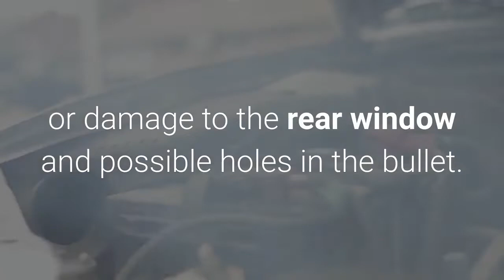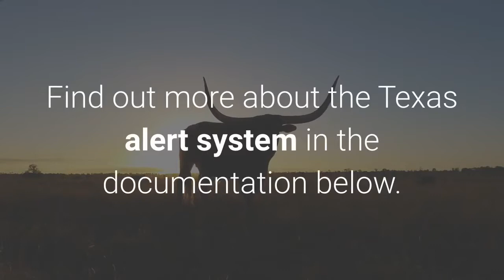Blue Alert issued for the last suspect seen in Jolly Texas is driving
Blue Alerts are issued when a criminal who has killed or seriously injured a federal, state, or local law enforcement officer on the job is on the run. Houston — A blue alert was sent to the phone late Monday night. The Texas Department of Public Security later released information on the warning. DPS said it was looking for an unknown suspect driving a white Cadillac on the Texas plate: FXJ1334. The vehicle is believed to be damaged, including possible damage or damage to the rear window and possible holes in the bullet. Officials said the suspect’s car was last seen on Monday night at about 7 pm on US Highway 287 in Jolly, Texas. Jolly, Texas is located in Clay County, just southeast of Wichita Falls. The content of the alert is as follows.“The local law enforcement blue alert is until 12:19 AM CST on August 17th. Watch your radio or television.”The Blue Alert was created to inform residents of the entire state that a criminal who killed or seriously injured a federal, state, or local law enforcement officer on duty is on the run. Many people on social media reported that alerts were sent to at least major cities in Texas. This includes people from Houston, Austin, Dallas and San Antonio. Find out more about the Texas alert system in the documentation below. Blue Alert, issued for the last suspect seen in Jolly, Texas, is driving a white Cadillac on a Texas plate. Source link Blue Alert, issued for the last suspect seen in Jolly, Texas, is driving a white Cadillac on a Texas plate.